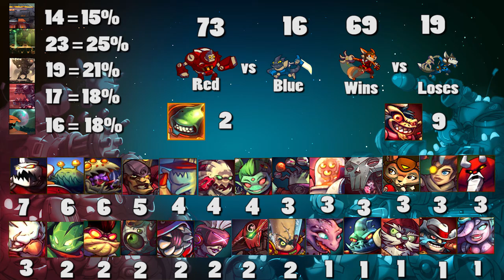"Race" to Prestige - S9 - E73 Scoop (Awesomenauts)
I really suck at this whole "regular content" thing... ❤ u Lucile
My Recruitment Code - E9SE-PPTF-N782
All the episodes this season were recorded before the F2P launch and so are in an older version of nauts.

Percentage Screen - No Blue Elephants Please - Sonic Picnic (Part of the Awesomenauts soundtrack)